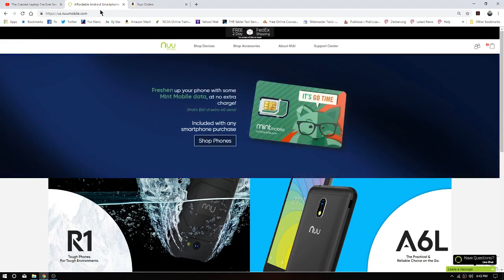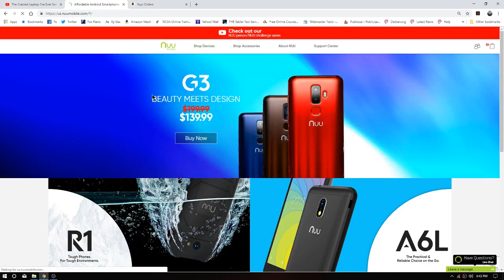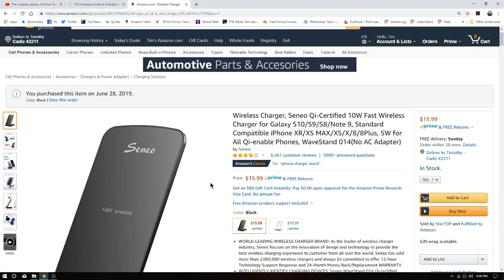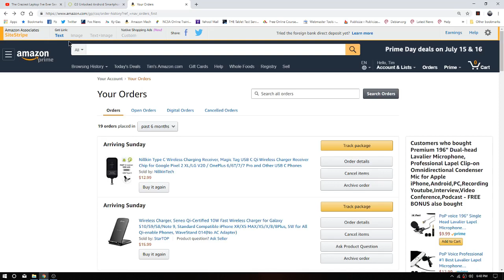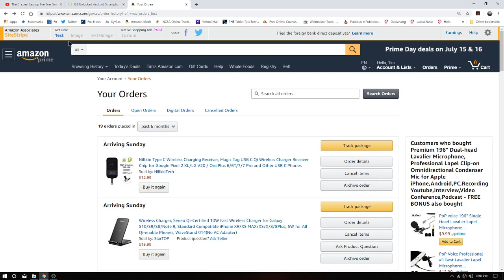Why We are Never Going to See the Nuu Mobile G4!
Tonight we discuss why I do not think we are going to see the Nuu Mobile G4 this year and then a short sneak peek at making the Nuu G3 charge via wireless!  This video shot on the ZTE Axon M.